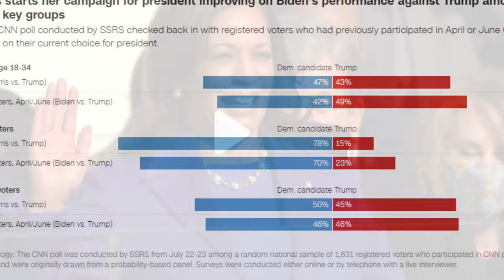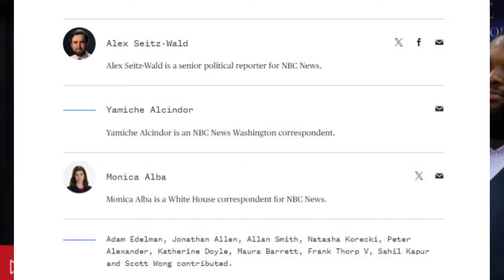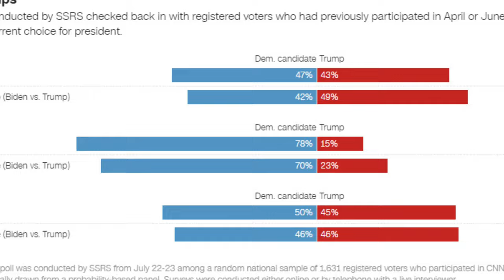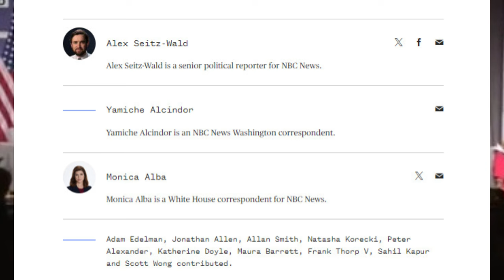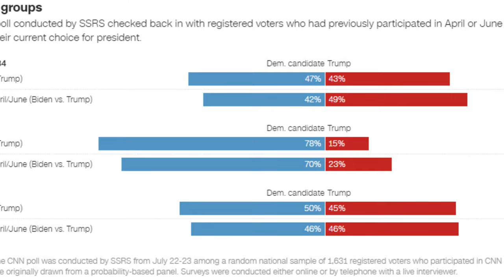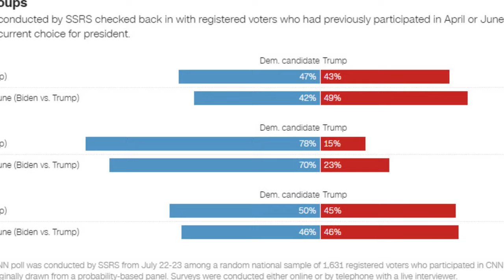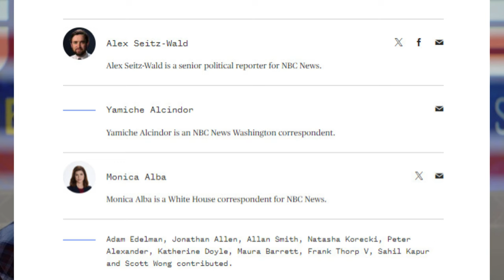[New video] Big dad energy How Harris got to Walz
Big dad energy: How Harris got to Walz Kamala Harris had two weeks to make one of the most important decisions of her life. Here's why she picked Tim Walz — and not Josh Shapiro or Mark Kelly.